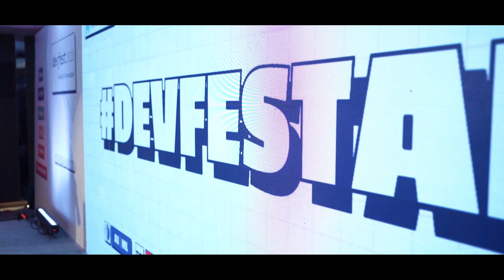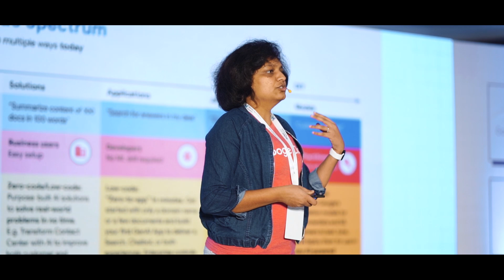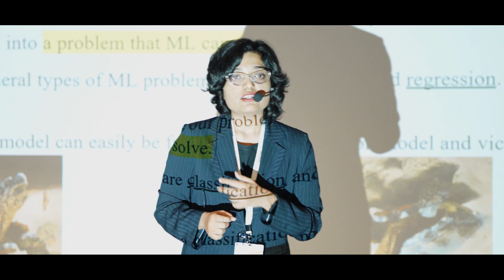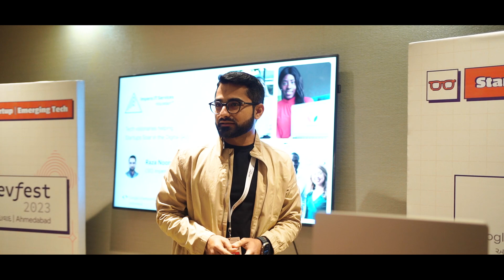DevFestAhm - GDG Ahmedabad DevFest 2023 - Event Highlights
A sneak peek into the incredible journey of DevFest 2023 at GDG Ahmedabad! 🚀✨

On Sunday, December 17, 2023, the vibrant energy at The Forum - Celebration & Convention Center set the stage for our 9th DevFest!

DevFest, a global tech conference by GDG, is designed by local organizers to cater to the unique learning needs of the developer community. It's a day filled with knowledge, networking, and community spirit.

Five power-packed tracks - Mobile/Flutter, Startup, AI/ML, Cloud, and Web - featured sessions by industry experts and change-makers. This year we had international speakers too. GDG believes in fostering knowledge exchange and experimentation.

DevFest Ahmedabad brought engaging ice-breaking sessions to encourage our community members to connect and collaborate.

Follow us to stay updated with upcoming announcements and events:
- Becoming a member will help you in getting all the updates